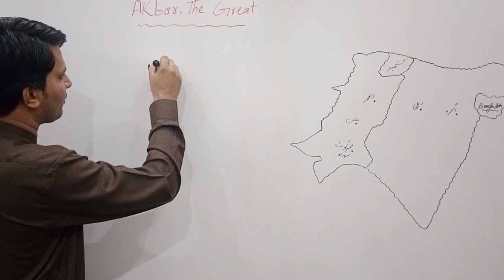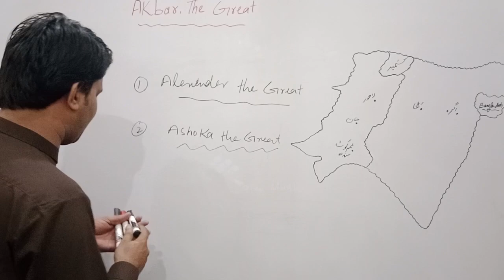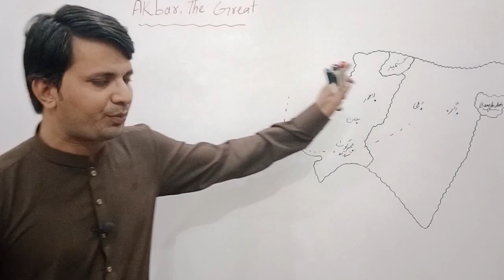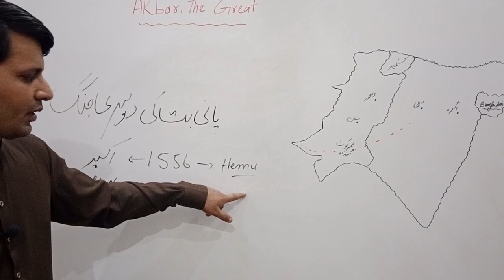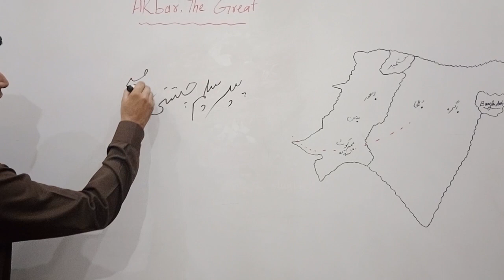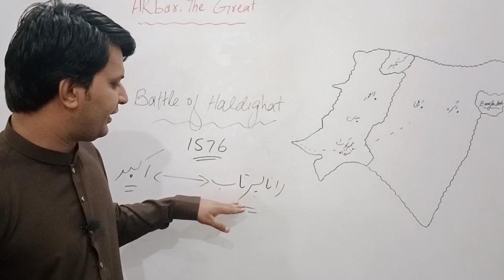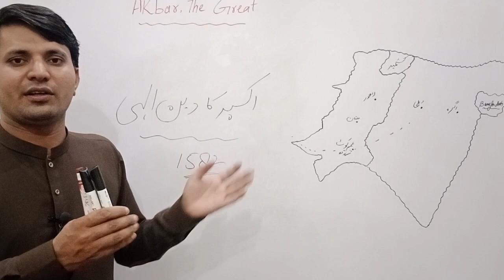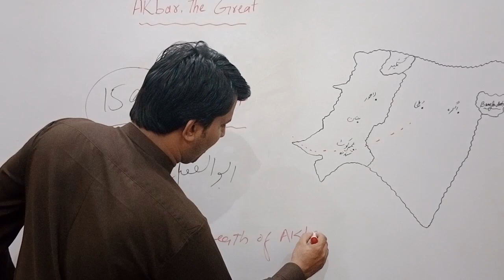Akbar the Great | Mughal Empire | Greater Mughal, Later Mughal.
In this video, we'll be talking about the Akbar the Great, also known as Mughal Emperor, Greater Mughal, and Later Mughal. We'll explore his life, rule, and conquests, and see how he changed the course of Indian history.

If you're interested in Indian history or the history of the Mughal Empire, this video is for you! We'll discuss Akbar's life, rule, and conquests, and see how he changed the course of Indian history. Whether you're a history enthusiast or just curious about this important ruler, this video is a great way to learn more about him and the Mughal Empire!